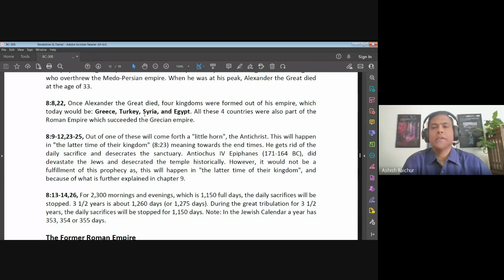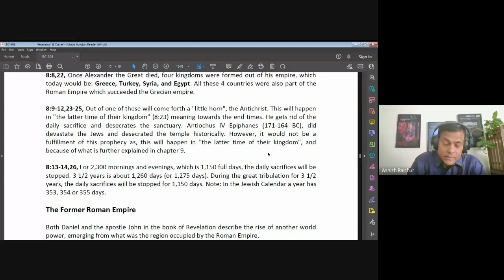Revelation & Daniel | Lecture 5: BC308-R&D-20230216